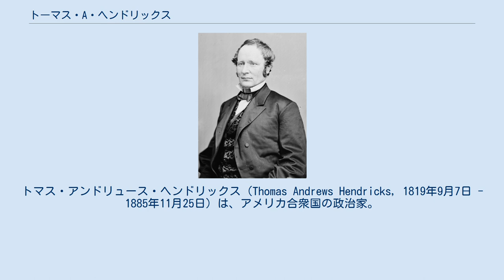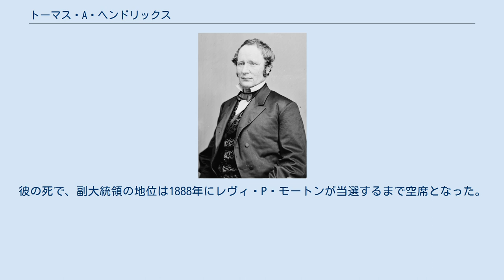トーマス・A・ヘンドリックス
トマス・アンドリュース・ヘンドリックス（Thomas Andrews Hendricks, 1819年9月7日 - 1885年11月25日）は、アメリカ合衆国の政治家。
インディアナ州選出の下院および上院議員、第21代アメリカ合衆国副大統領。
 ヘンドリックスはオハイオ州ゼインズビル近郊の村で生まれ、1820年に両親と共にインディアナ州へ転居した。
彼は1841年にハノーヴァー大学を卒業し、1843年に法曹界入りして、インディアナ州シェルビーヴィルの中で弁護士業を始めた。
1848年には州議会議員、州憲法制定会議のメンバーであった。
また民主党から第32と第33議会（1851年3月4日 - 1855年3月3日）に選出された。
1854年の選挙では落選した。
彼は旅費委員会および無効年金委員会の議長であった。
 ヘンドリックスは1855年から1859年まで一般国有地管理局の委員を務め、1860年にインディアナ州知事選に出馬するが落選した。
彼は1860年にインディアナポリスへ転居し、弁護士業を始めた。
その後、上院議員に選出され、1863年3月4日から1869年3月3日まで同職を務めた。
彼は1872年にインディアナ州知事に選出され、1873年から1877年まで同職を務めた。
 1872年の大統領選挙では民主党の大統領候補ホレス・グリーリーが一般投票の数日後に死去したため、ヘンドリックスはグリーリーへ投票を行った42の選挙人団の投票を獲得した。
ヘンドリックスは、1876年の大統領選挙でサミュエル・ティルデンの伴走候補者として出馬したが落選した。
1884年の大統領選挙ではグロバー・クリーブランドの伴走候補者として当選し、前任副大統領チェスター・A・アーサーが1881年に大統領に昇格以来空席だった副大統領職に着任した。
ヘンドリックスは1885年3月4日から数カ月後にインディアナポリスで死去するまで同職を務めた。
彼はクラウン・ヒル墓地に埋葬された。
彼の死で、副大統領の地位は1888年にレヴィ・P・モートンが当選するまで空席となった。